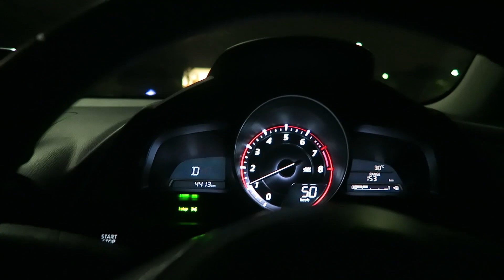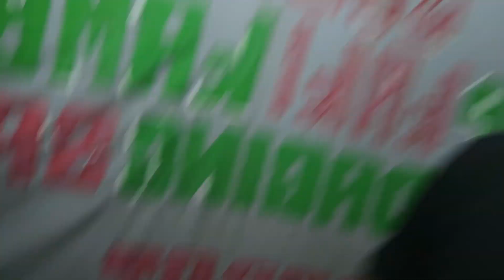(DAY 589) SUSU KACANG KEDELAI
Daily Vlog by Rayshaeca
Terima kasih yang udah nonton, selamat datang di memori gw. Iam filming every single day of my life !